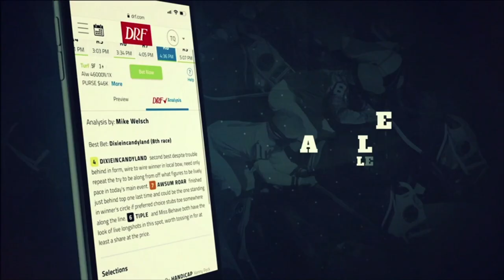Pat Day Mile Stakes Preview 2020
Here’s Dan Illman and Mike Beer with the preview of the Grade 2 Pat Day Mile Stakes from Churchill Downs on DRFTV